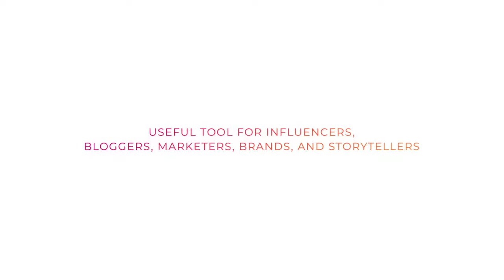After Effects Template #12 - Instagram Stories - Good For Your Job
This is a very nice effect and I hope you enjoy it.
Main:
 Instagram stories kit contains 20 high-quality animated stories templates with backgrounds, swipe ups and overlay effects. Useful tool for influencers, bloggers, marketers, brands, and storytellers which aims to help promote e-commerce products, share deals and announcements or attract the attention of your followers. These templates are fully customizable and compatible with Adobe After Effects.